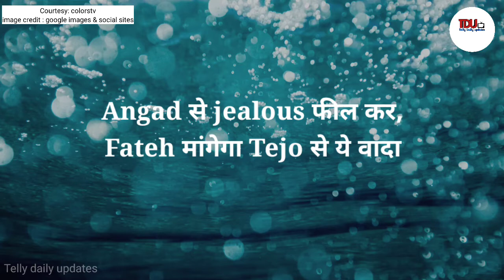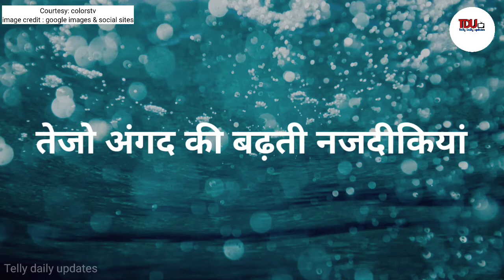Udariyaan || Angad से Jealous फील कर, Fateh मांगेगा Tejo से ये वादा !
udaariyaan serial full episode today,
udaariyaan serial full episode,
udaariyaan serial new promo,udaariyaan serial actress name,
udaariyaan serial aaj ka episode,udaariyaan serial all song,udaariyaan serial all episode,udaariyaan serial actors real name,udaariyaan serial all characters real name,udaariyaan serial abhishek kumar,udaariyaan serial behind the scenes,
udaariyaan serial b praak,
udaariyaan serial bgm,
udaariyaan serial cast,
udaariyaan serial yesterday full episode,
udaariyaan serial yesterday episode,udaariyaan serial yesterday,udaariyaan serial youtube,